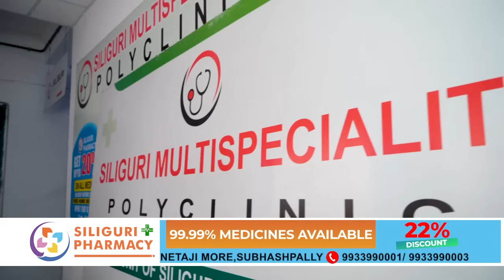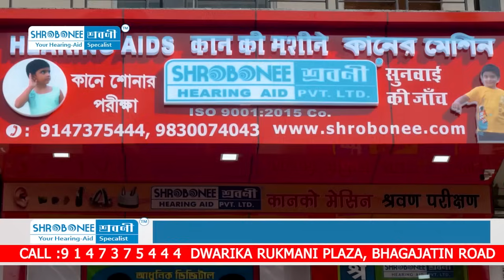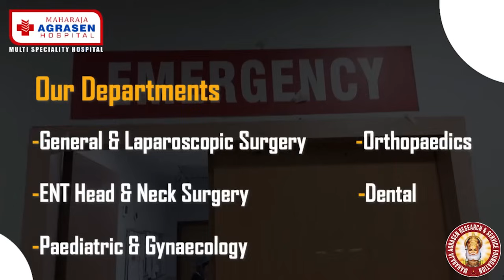भाजपा विध्यायक बिपि बजगइ सगँ विविध बिषयहरु माथि कुराकानी